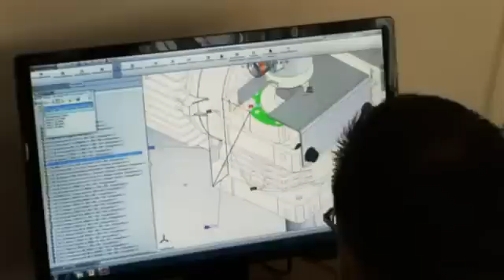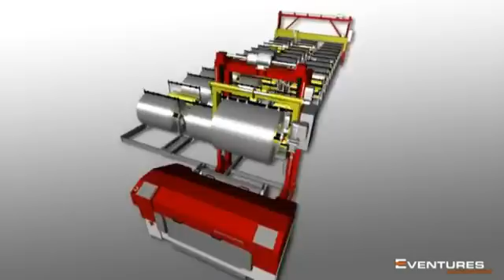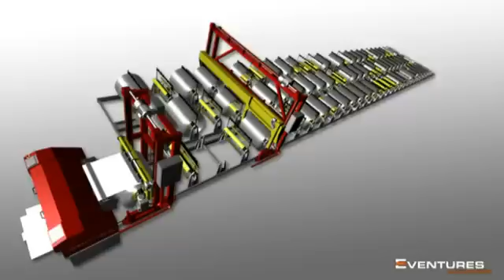Krasser Centurio Automated Metal Cutting Coil Handling System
The Centurio is a fully automated sheet metal cutting, coil handling and warehousing system. The Centurio slitter alone is one of the very best in the industry for cutting; knife blades last longer because they are always automatically set perfectly. Continuous length slitting is done by up to 8 pairs of automatic positioned cutting knives and the diagonal cutting by a guillotine shear.
It handles steel from 26-15 gauge, as well as other sheet metals such as stainless steel and aluminum. All machine adjustments for different materials (cutting clearance, knife positions, cutting depth, etc.) are done automatically.
Centurio's automatic coil warehousing system handles coils up to 11,000 pounds, and has been configured at different metal component manufacturing companies to store and manage from five to more than 70 coils. It transports the selected coil to the slitting and cutting machine and automatically inserts the sheet metal via a patented clamping system into the slitter and cutting unit.